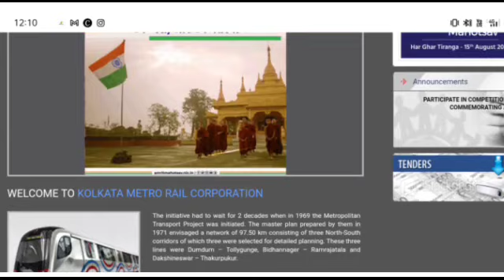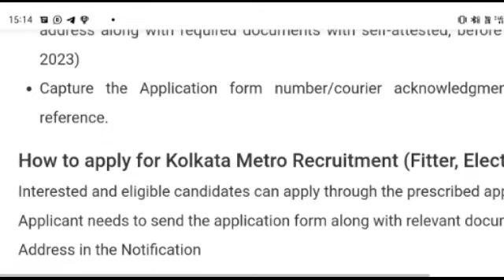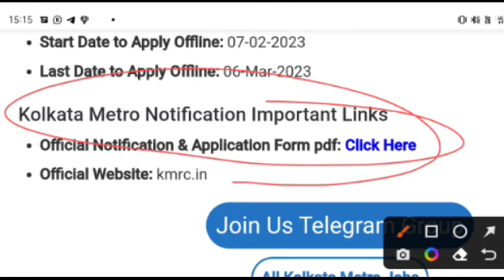Kolkata Metro की भर्ती आ गई, Kolkata Metro Apprentice 2023, Kolkata Metro Apprentice form kaise bhre